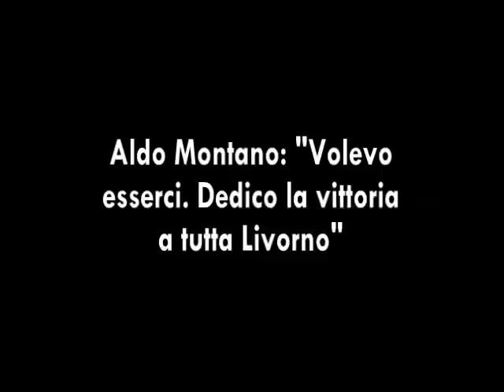Aldo Montano campione d'Italia: "Dedico la vittoria a Livorno"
Montano vince il suo sesto titolo italiano e dedica la vittoria a Livorno e alla sua gente